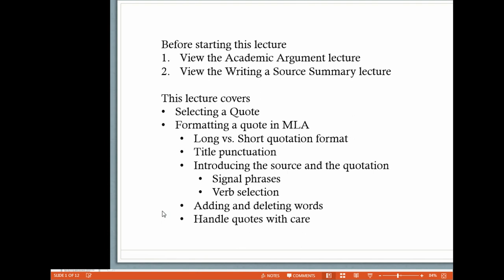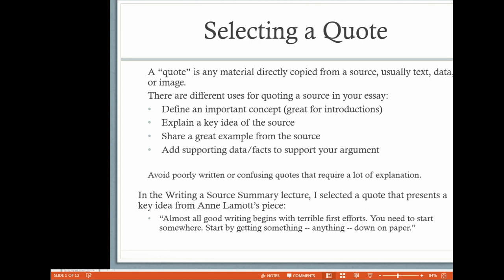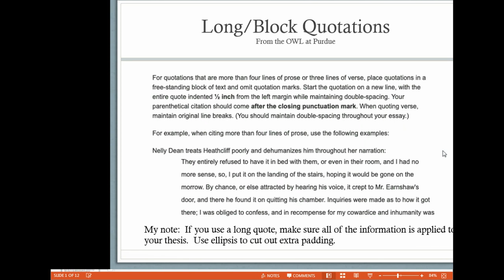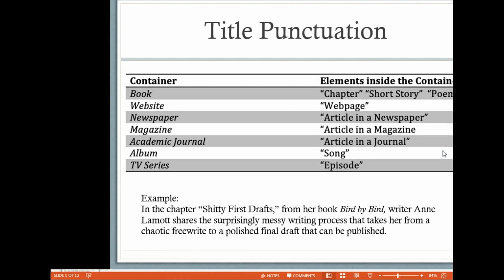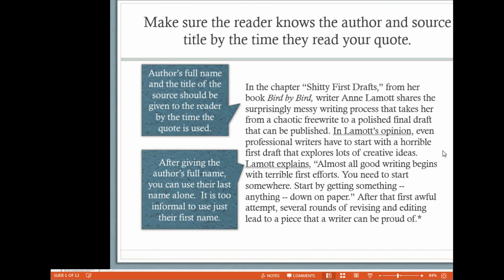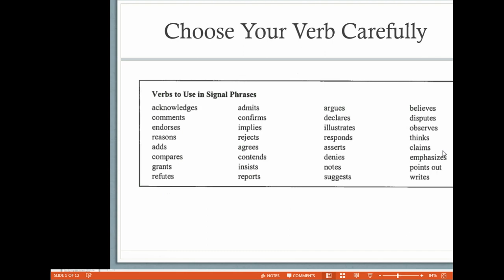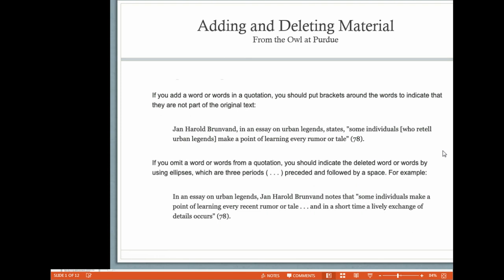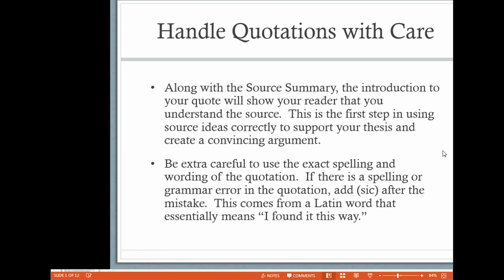Quote Formatting with MLA